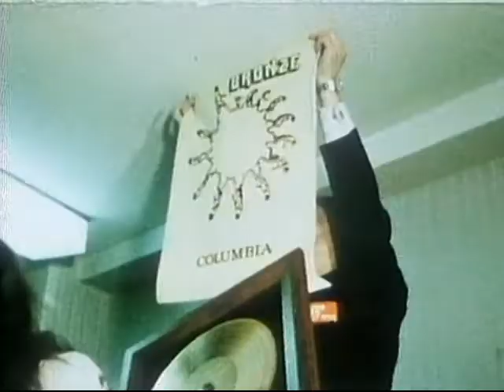Uriah Heep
Sunrise                   00:00
Tears In My Eyes   03:59
Traveller In Time     08:37